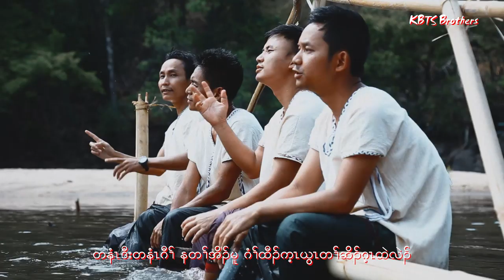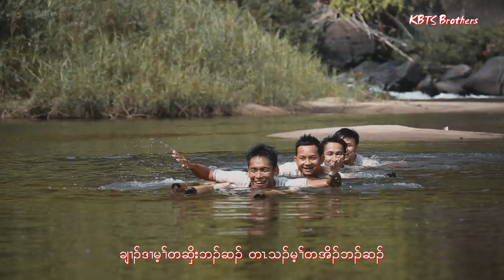karen new quartet song by (KBTS Brother)second album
saw nay k nyaw - first Bass
saw mu lar -second Tenor
saw hay thar - second Bass
saw eh k lu - first Tenor